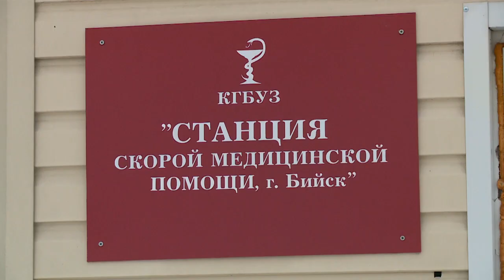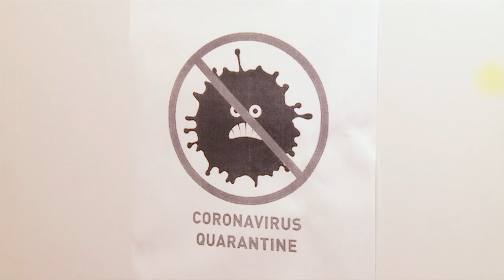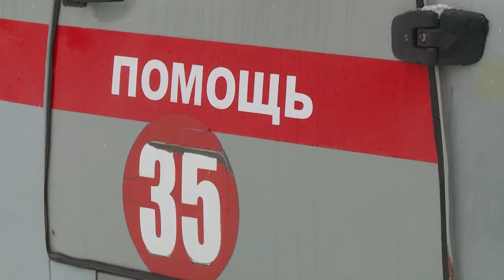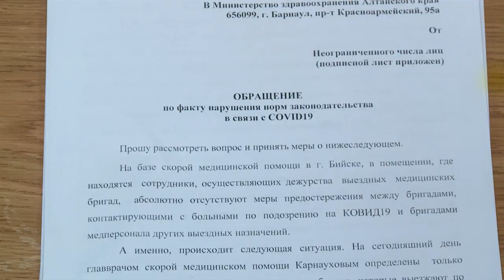Конфликт между сотрудниками и руководством скорой помощи в Бийске (12.03.21г., Бийское телевидение)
🚑 В Бийске произошёл конфликт между сотрудниками и руководством скорой помощи. Причина недовольства - неравномерное, по мнению некоторых, распределение вызовов, причём не к обычным пациентам, а с подозрением на «ковид». Ведь за обслуживание людей с подтверждённым диагнозом COVID-19 доплачивают приличную сумму. А некоторые сотрудники утверждают, что и вовсе не получили выплату за перенесённое заболевание.